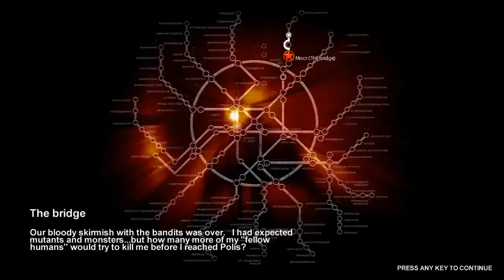Metro 2033 Chapter 2, 3 Bridge